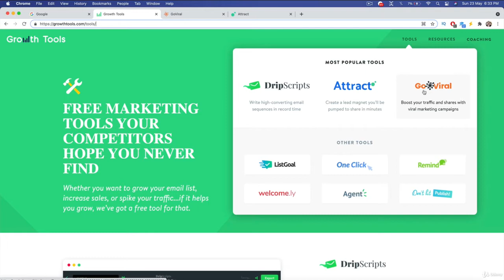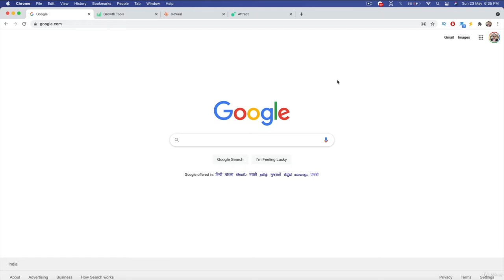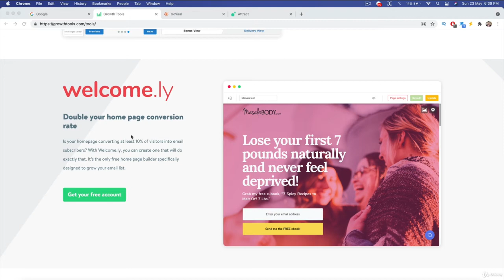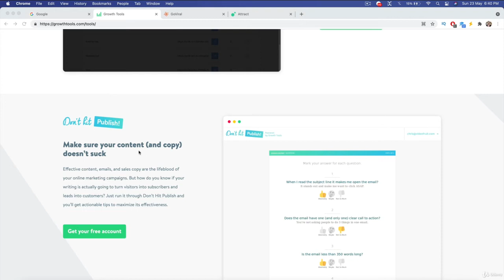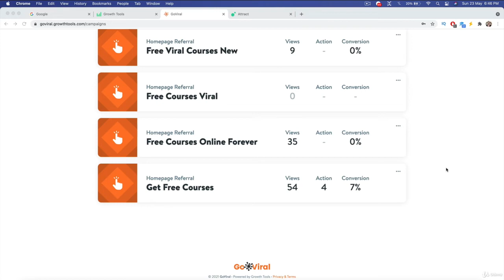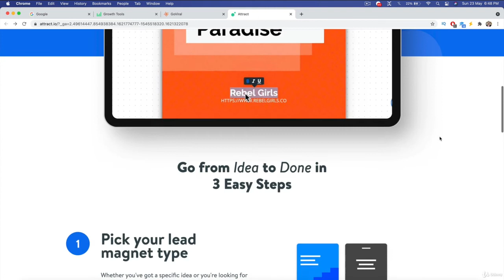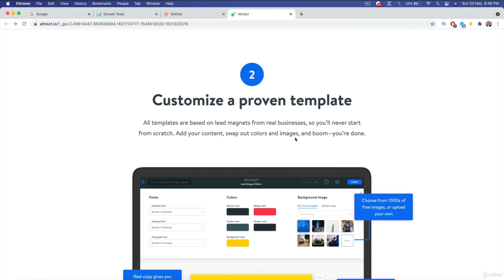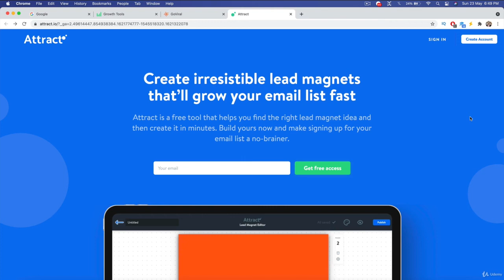1 Introduction to Growth Tools Viral Marketing Tools 2022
1  Introduction to Growth Tools   Viral Marketing Tools   2022